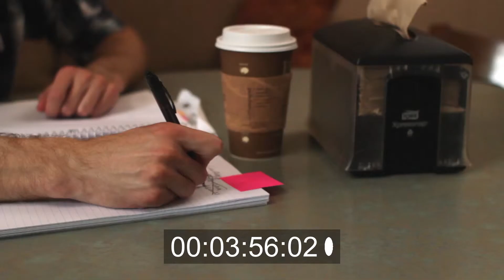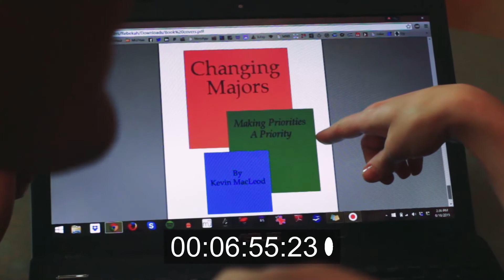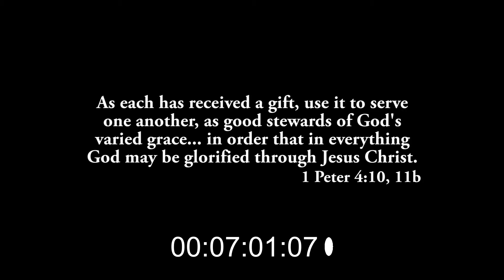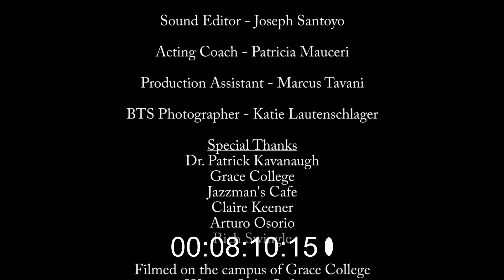CHANGING MAJORS FILM MUSIC COMPOSITION BY JOSHUA GRAY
FILM MUSIC COMPOSITION BY JOSHUA GRAY